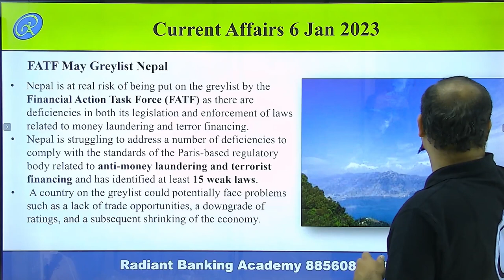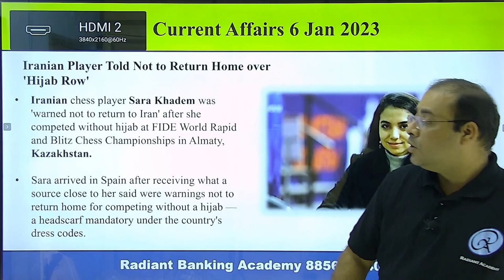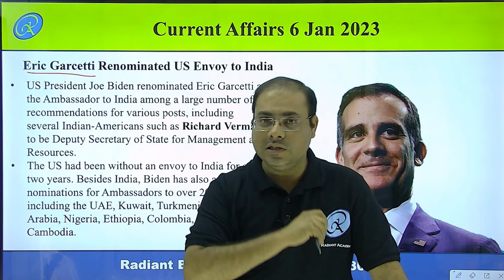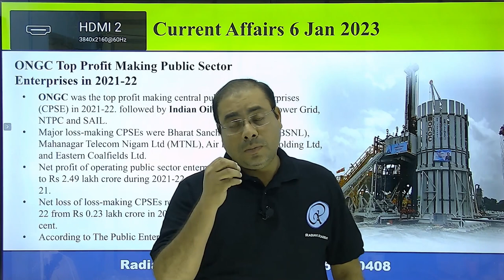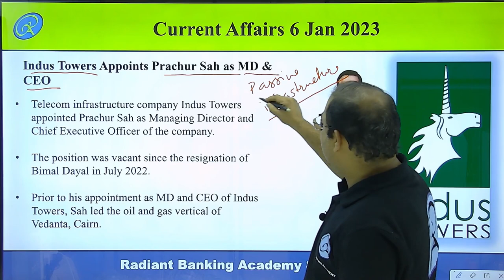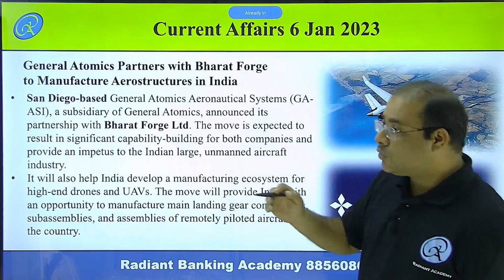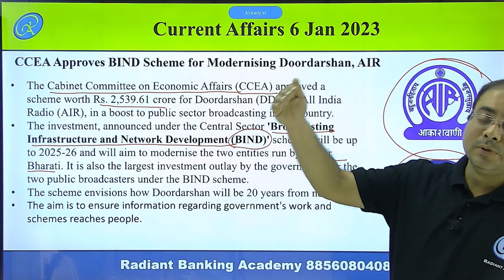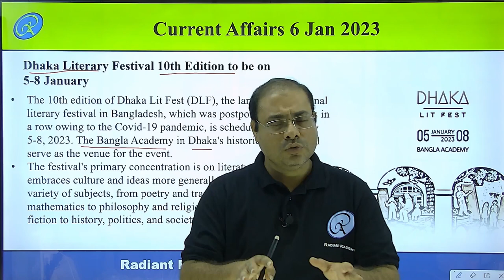Radiant Banking Academy Current Affairs 6 Jan 2023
Daily Current Affairs Class Lecture. These current affairs are for 6 Jan 2023. These can be useful for Banking, Insurance, Railways, and Other Competitive Exams.
Radiant Academy is located in Yavatmal.
The lecture is presented by Mr. Amol Chepe,  Banking Current Affairs in Marathi.